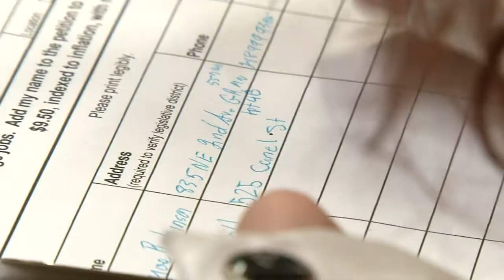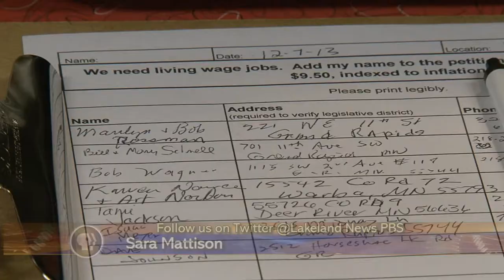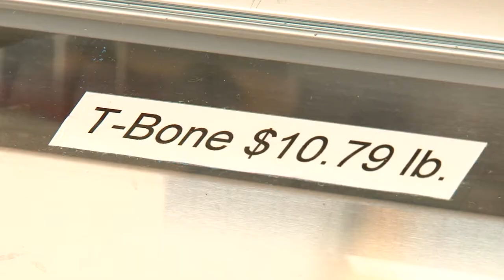Effort to Increase Minnesota's Minimum Wage - Lakeland News at Ten - December 9, 2013